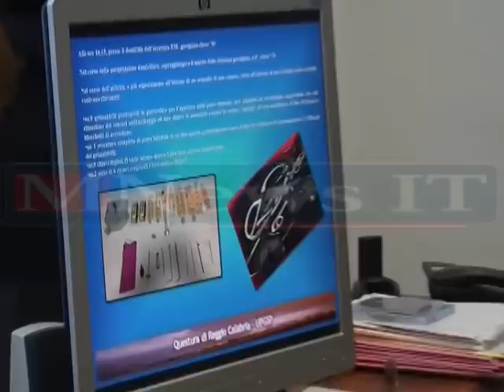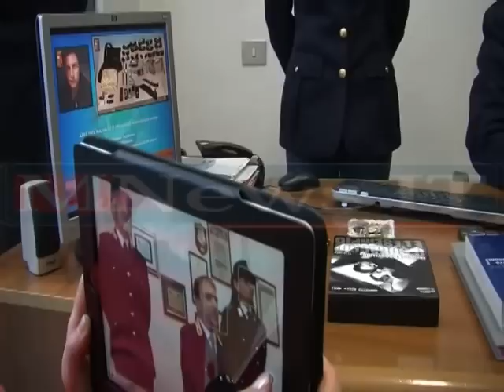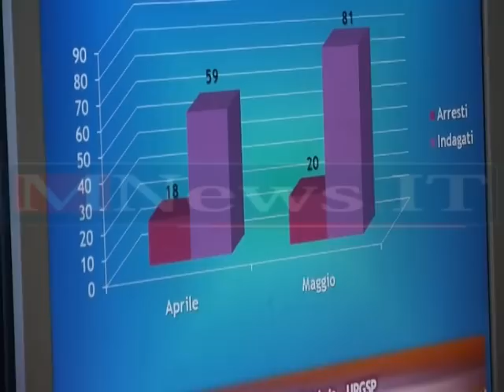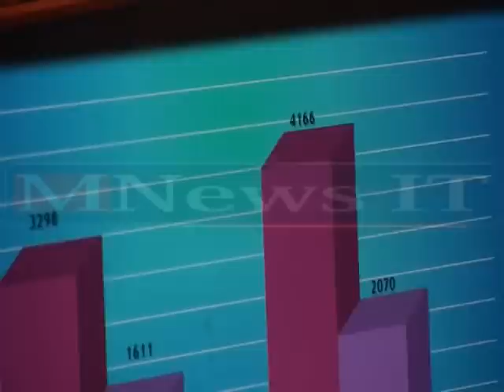Conferenza stampa Commissario Capo Giuseppe Giliberti 2012-06-01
Reggio Calabria disarticolata dalle 'Volanti', una piccola cellula di stranieri dediti ai furti: 2 arresti in flagranza di reato.
Da personale dell'Ufficio Prevenzione Generale e Soccorso Pubblico, della Questura di Reggio Calabria diretto dal commissario Capo, Dott. Giuseppe Giliberti.

    Oggetti atti allo scasso.

Reggio Calabria 1 Giugno 2012. Efficace azione di prevenzione dell'UPGSP della Questura di Reggio Calabria nei confronti di un gruppo di cittadini stranieri dediti alla commissione di reati predatori: disarticolata una piccola cellula di stranieri che con base logistica presso una famiglia regolarmente soggiornante sul territorio cittadino, erano dediti alla pianificazione di reati predatori.